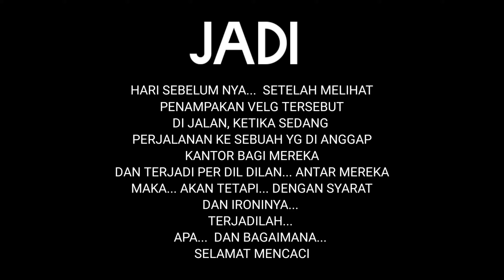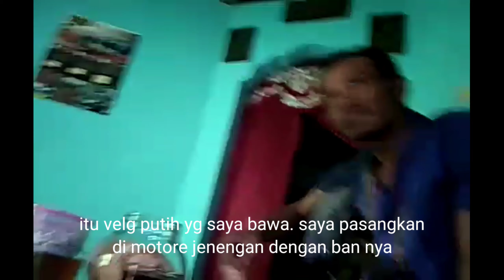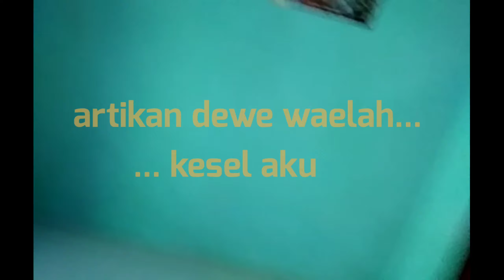Proses Eksekusi velg GP WHELL | dari pengendara motor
Minat gak usah malu malu...

Dan saya sendiri sebagai yang di pungut